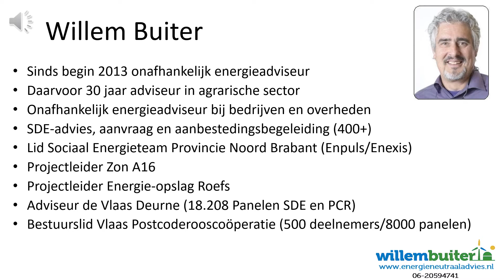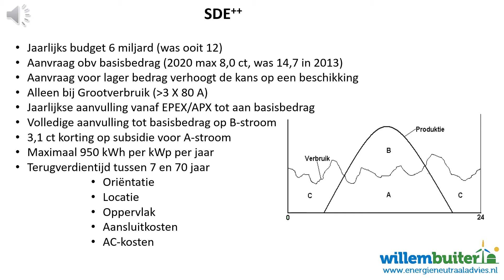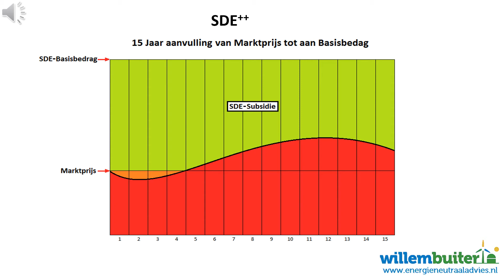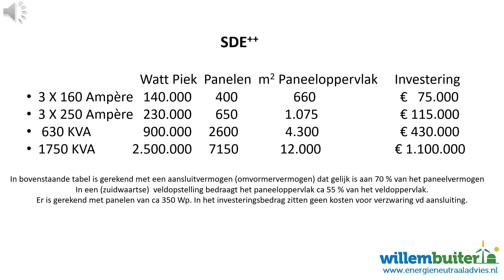SDE Subsidie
In deze Video wordt uitgelegd hoe SDE++ Subsidie werkt